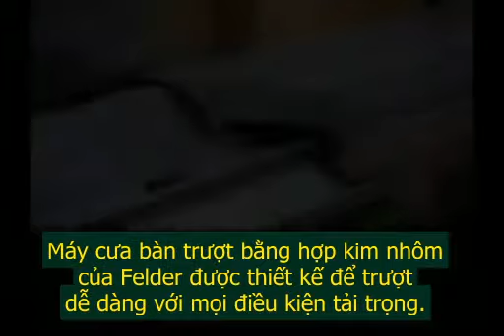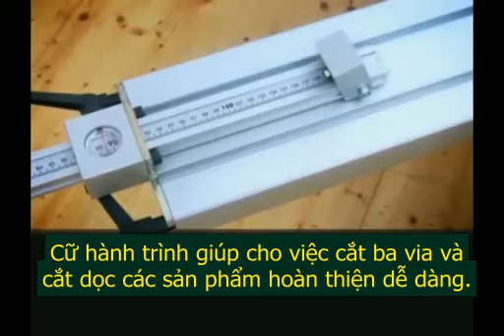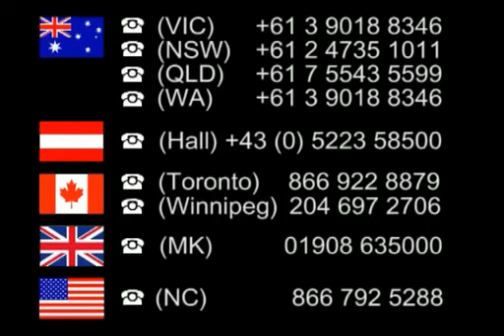MÁY CƯA BÀN TRƯỢT FELDER - Phụ đề tiếng Việt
MÁY CHẾ BIẾN GỖ FELDER - ÁO
Sản xuất, nhập khẩu từ Châu Âu
VTD – Đại lý phân phối độc quyền tại Việt Nam
Địa chỉ: Số 1/33 Quốc lộ 13, Bình Đức 1, Bình Hòa, Thuận An, Bình Dương
(Đối diện Siêu thị Lotte Mart Bình Dương, qua ngã tư cầu Ông Bố 200m)